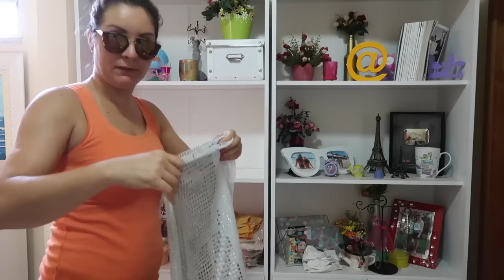FAXINANDO DE ÓCULOS ESCUROS | POR GLAUCIA SIOLI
Oi pessoal, como é difícil faxinar de óculos escuros não é mesmo? Mas como não podia deixar vocês sem vídeo, gravei assim mesmo. Como estou em recuperação da cirurgia não estou podendo sair, por isso estou gravando dentro de casa, e de óculos rsrs.

● Glaucia Sioli
Caixa Postal: 93912
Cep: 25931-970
Rio de Janeiro
♡ Equipamentos ♡
● Câmera: Canon G7x Mark II
● Editor: iMovie